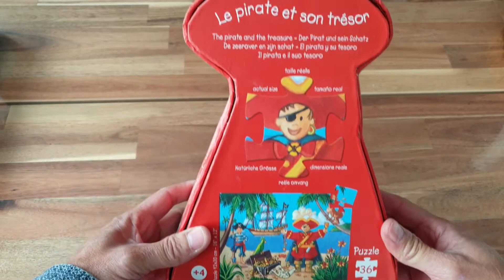Puzzle Djeco Le pirate et son trésor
Les puzzles Djeco sont de très bonnes qualités. les pièces sont grandes pour une meilleure prise en main des enfants. Les boîtes sont magnifiques et servent en même temps de décoration de chambre. Je te propose de découvrir dans cette collection, le Pirate et son Trésor.